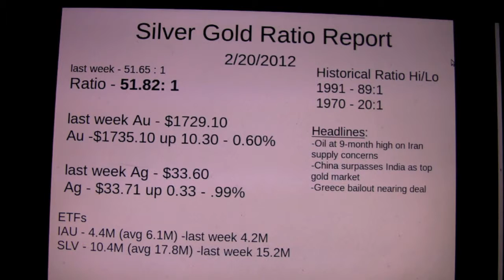Silver and Gold Bullion Ratio Report - China to take over India as largest gold purchaser nation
2/20/2012 -   Quick overview of today's silver and gold ratio and market moves for bullion folks. - #28